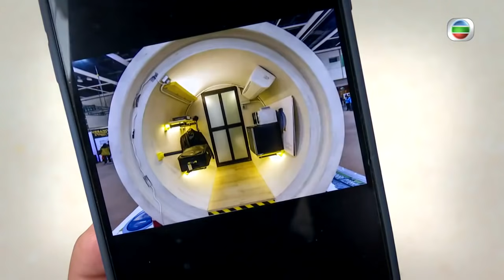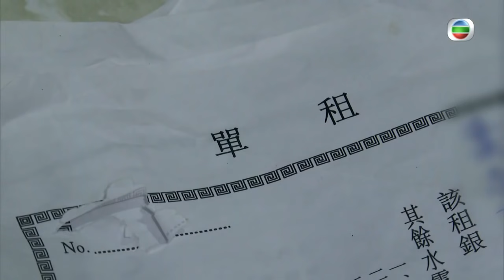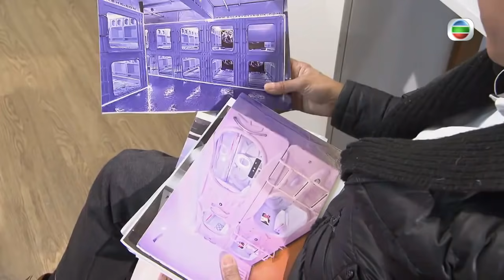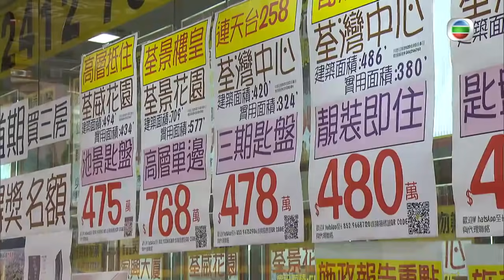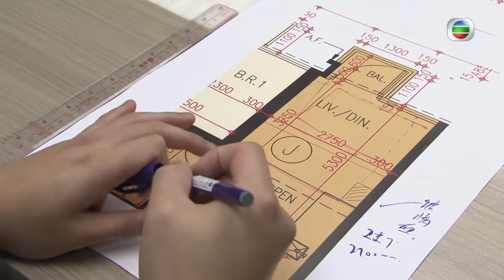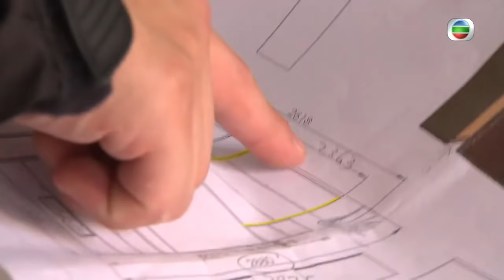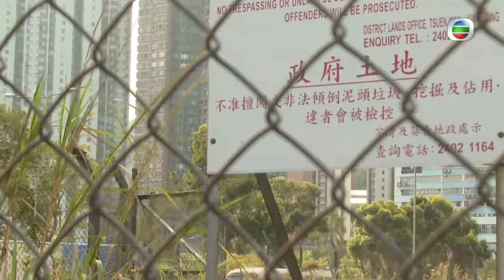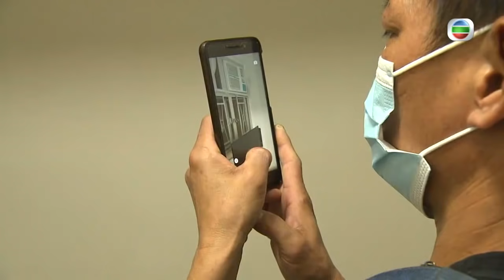星期日檔案 - 香港人居住空間細 納米樓太空艙畸形現象 －香港新聞 - TVB News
在這個樓價高企已成常態的城市，香港人為住屋而辛勤工作付租供樓，適切的居所多年來卻仍供不應求，衍生新式的住屋型態。太空艙、貨櫃屋、納米樓等等，只要有瓦遮頭，就能成為港人生活起居的「家」。

當生活起居都要在一個與車位相若的空間內解決，面對新樓奇則，室內設計師如何絞盡腦汁讓人住得其所？貨櫃屋供應商又怎樣轉型，與非牟利機構以另類的建築方法興建更多宜居的房子？對小市民來說，「家」之歸屬又何止只是一個單位。

記者：林可欣

相關影片:
1. 汪明荃當年做過空姐？大談與羅家英的相識經過 還有與何守信感情關係－TVB陳志雲－志雲飯局
2. 曾志偉 向長女解釋前妻分開 曾同時愛上2個女人 TVB 陳志雲 志雲飯局
3. 鄭裕玲 前男友甘國亮轉數太快 對呂方有柔弱一面 TVB 陳志雲 志雲飯局